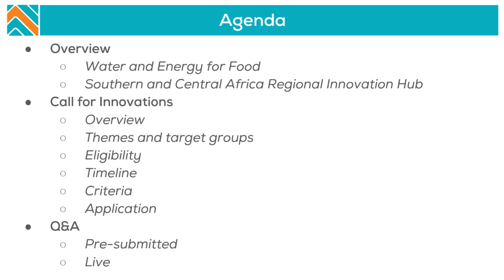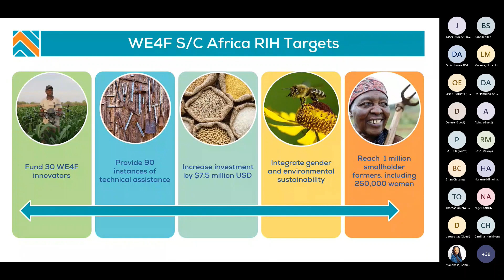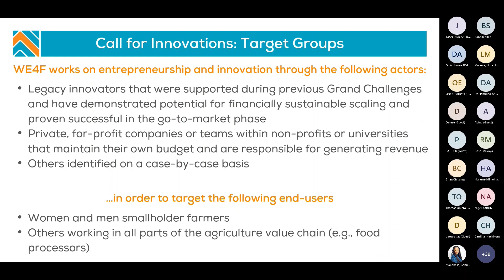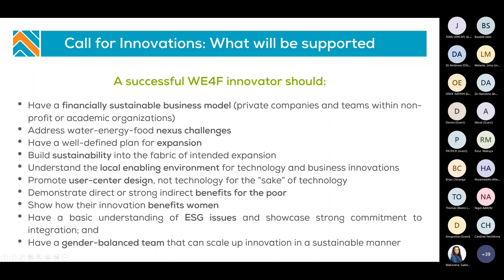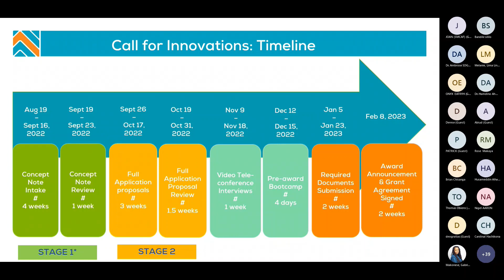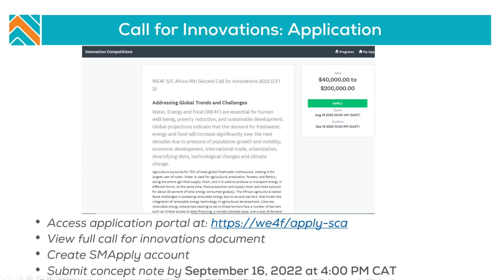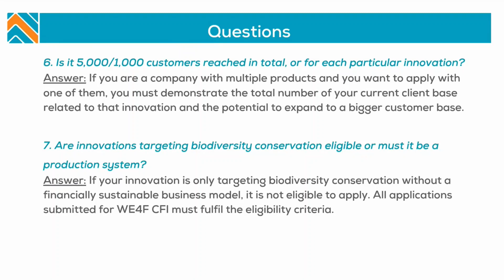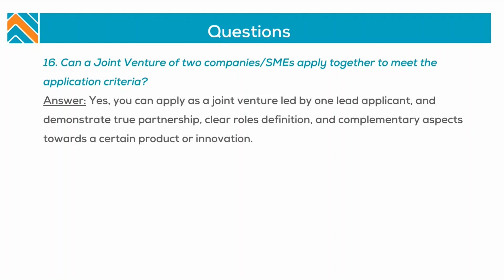WE4F Southern and Central Africa Call for Innovations Q&A Webinar Recording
This webinar is designed to help you succeed and provide you with all the supporting information to successfully submit your application.
Prospective applicants will receive in-depth information about the scope of the program, the application process, key requirements and eligibility criteria.

Do you have a smart agricultural solution that can help small-scale farmers reduce water or energy usage while enabling them to produce more food and help the region build its climate resilience and protect biodiversity? Then this opportunity is for you!

TheCall for Innovations will open on August 19, 2022 and close on September 16, 2022. The application process is rigorous and requires considerable time to apply and be able to qualify for potential awards that may include grants and technical assistance worth between $40,000 USD to $200,000 USD, depending on your enterprise’s suitability.